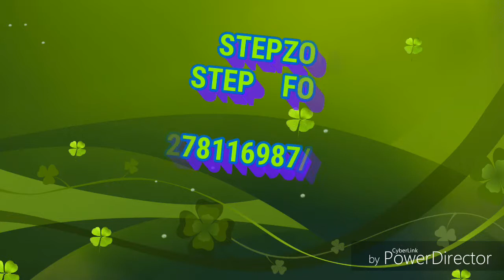MOVE YOUR Luck cover VIDEO SONG BY STEPZONE(dumdum) Artist-Badshah & Diljit Dosanjh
Song: Move Your Lakk
Singers: Diljit Dosanjh, Badshah, Sonakshi Sinha
Song and Rap lyrics: Badshah
Music Label: T-Series
Music and programming: Badshah
Additional programming and mixing: Aditya Dev
Mastered by: Eric Pillai (future sounds of Bombay)
Video Concept Director & Choreographer: Adil Shaikh
Assistant Choreographer: Pavan Shetty, Kalid Shakih - Bob, Shazia Samji
Assistant Video Director: Islam Paco
Song Editor: Nitin Fcp

A very casual video while taking class
song by BADSHAH

Hope you guyzzzzzz like it...

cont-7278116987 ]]